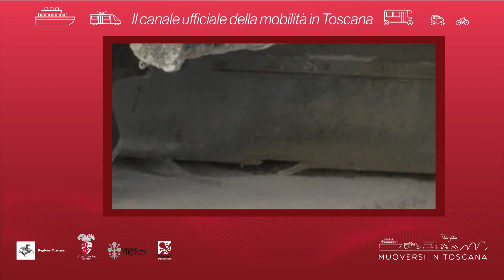Muoversi in Toscana - Edizione delle 19.30 del 19 dicembre 2020